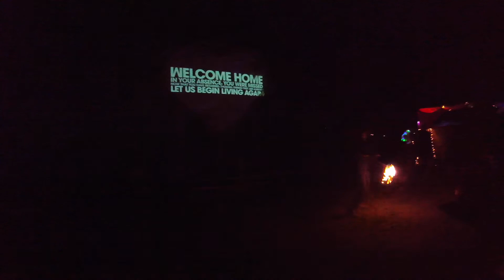Desert Hearts Spring Festival 2016 Performance P2